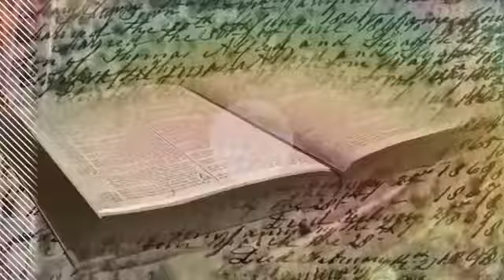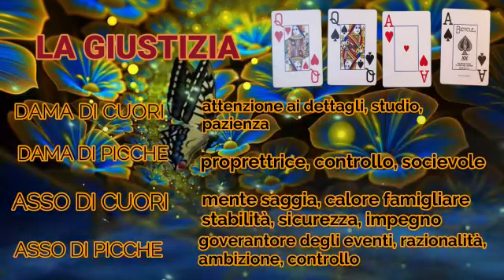STUDIO & ESPERIENZA . ARCANI MAGGIORI. LA GIUSTIZIA